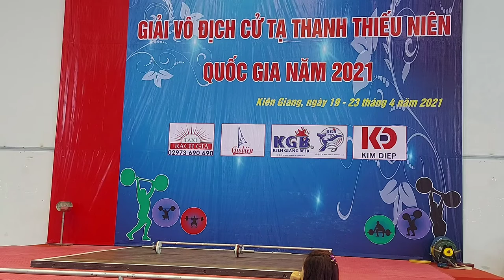Kiên Giang Khai Mạc Giải Cử Tạ Thanh Thiếu Niên Quốc Gia năm 2021| MIỀN TÂY NEWS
Giải đấu quy tụ gần 200 vận động viên đến từ 29 tỉnh thành và ngành trong cả nước. Các vậng đợng viên tranh tài ở 2 nhóm tuổi từ 13 -14 tuổi và 15 - 16 tuổi ở các hạng cq6n dành cho nqm và nữ với 2 đợng tác cử giật và cử đẩy
Miền Tây News sẽ cung cấp cho các bạn những điều thú vị và hấp dẫn trên mọi lĩnh vực trong cuộc sống quê hương miền tây thân yêu.
Đừng quyên đăng ký theo dõi kênh nhé!!!